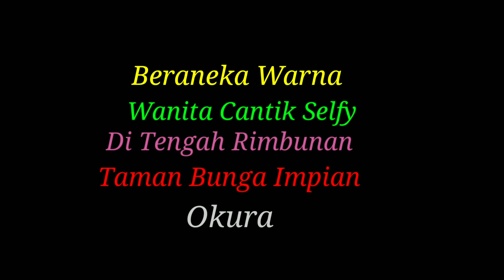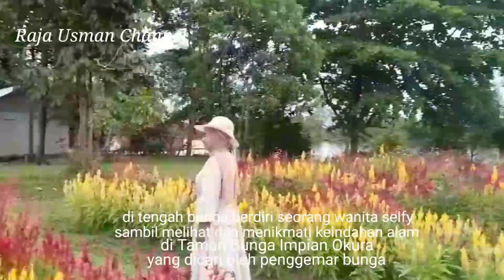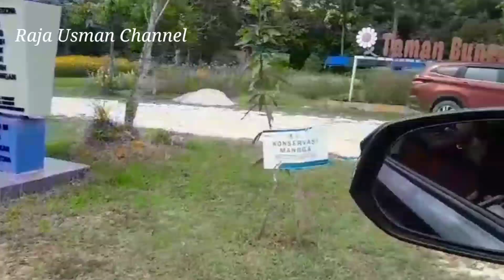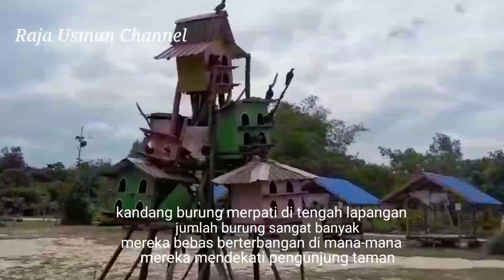Beraneka Warna Wanita Cantik Selfy Di Tengah Rimbunan Taman Bunga Okura@rajausmanchannel8786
taman bunga yang canti dan bagus di okura